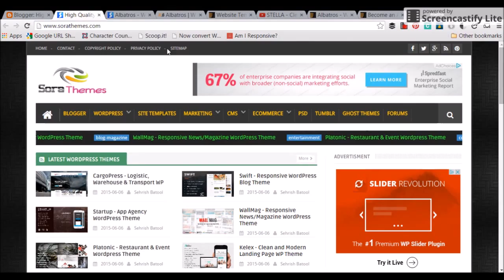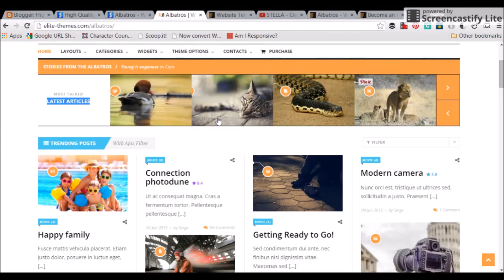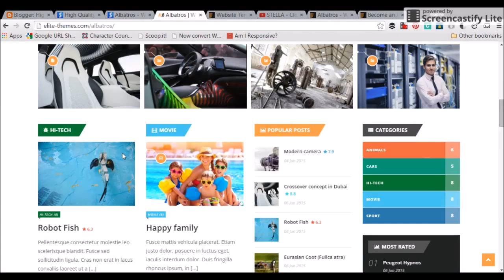Albatros WordPress Magazine Theme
Albatros is a clean, super-duper customizable & flexible WordPress theme with fully Responsive Design.